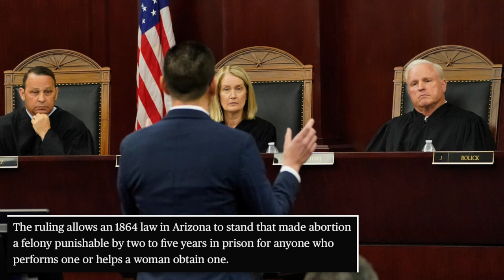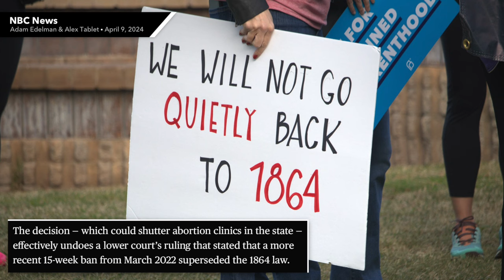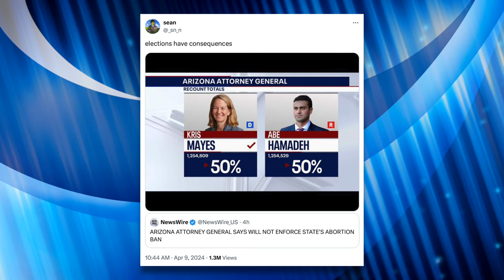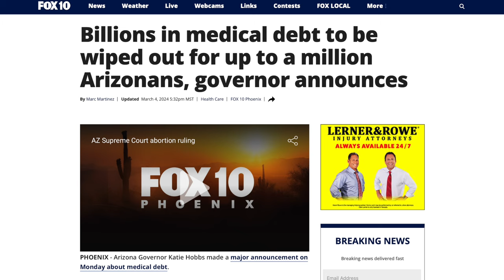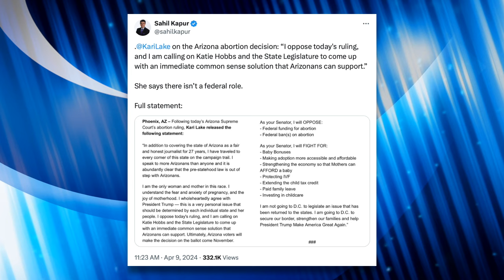Kari Lake in Panic Mode, Pretends to Oppose Civil War-Era Abortion Ban Upheld by AZ Supreme Court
Arizona’s Supreme Court upheld a Civil War-era near-total abortion ban, but thankfully, the State’s Democratic Attorney General has said she won’t enforce it. Nonetheless, the ruling has put the GOP’s U.S. Senate candidate, Kari Lake, in an awkward position. Lake has recently tried to downplay her opposition to abortion, and claims to support a “state’s rights” approach like Trump, but due to the unpopularity of this draconian law, she’s now coming out against her own state’s position on abortion.

Sources:
Details About Arizona Supreme Court Ruling (NBC News, April 9, 2024)
Arizona’s Democratic Governor Wipes Out Billions in Medical Debt (Mar. 4, 2024)
Abortion Will Likely be on the Ballot in Arizona this November (Common Dreams, April 9, 2024)